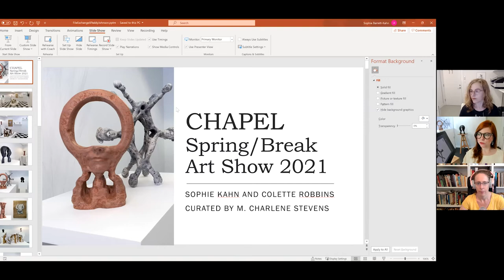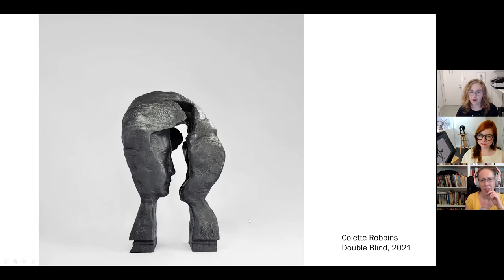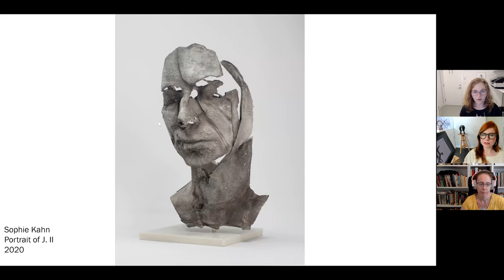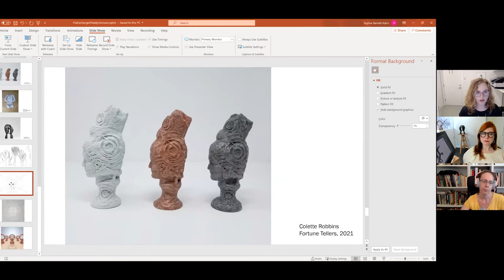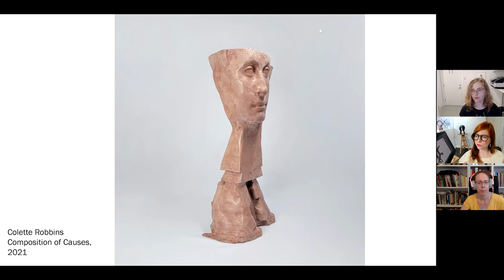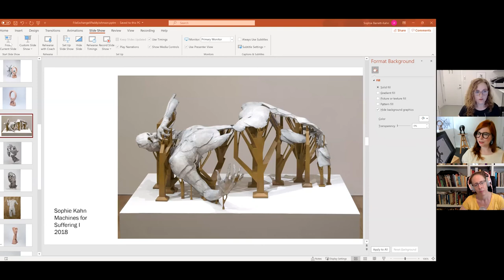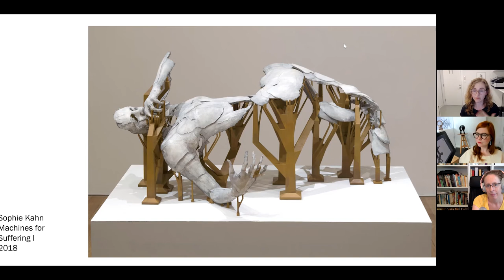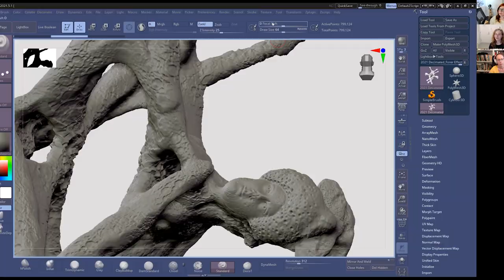File Exchange Episode 04 with Paddy Johnson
Paddy Johnson is a writer, curator, organizer, and generally a pillar of the contemporary art community in New York and beyond. She's an award winning-writer who founded the contemporary art blog Art F City (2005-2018) and has written for publications including Art Review, Art in America, FlashArt, The Daily Beast, The Guardian, and many others. Together with William Powhida, Paddy hosts the EXPLAIN ME Podcast, which explores the intersection of art, money, and politics. Paddy and was also an early advocate for net art, and her writing helped launch the careers of digital artists like Petra Cortright, Shana Moulton, and others. Most recently, she founded VVrkshop, with its flagship membership program Netvvrk, a professional development platform and community for artists at all levels of their careers.

Paddy's writing pulls no punches, and  - not to mix metaphors - she has skewered many an art world sacred cow over the years. But her criticism stems from the best possible motivation: a deep engagement with art, and a desire to make the art world a better, fairer, and more just place. She has consistently advocated for artists and arts workers in the face of institutional exploitation and inequity.

Needless to say, we were thrilled (and a little nervous!) when Paddy stopped by our booth at Spring/Break recently and offered to appear on our channel to discuss the show further.

CHAPEL was curated by M. Charlene Stevens as part of SPRING/BREAK Art Show, and was a 2-person exhibition of Colette's and Sophie's work. The show featured 3D printed sculptures, wallpaper, works on paper, and NFTs. Our conversation with Paddy was wide-ranging, covering some of the exhibition's themes (pseudoscience and conspiracy, the fragility of the body,  the precarity of women's autonomy over their own bodies in the current political climate, and the ephemerality of data), along with a broader discussion of digital art and NFTs.

CHAPEL ran from September 8th to 13th, but you can see details of all the works here:

Find out more about VVrkshop and Netvvork here (full disclosure - Sophie is a member and highly recommends it!)
VVrkshop:

File Exchange Host Bios:

Sophie Kahn:
Sophie Kahn is a Brooklyn-based Australian artist. She earned a BA from Goldsmiths College, London, and an MFA from the School of the Art Institute of Chicago. She has exhibited internationally and participated in festivals including Transmediale, the Japan Media Arts Festival, and Zero 1. Sophie has taught at Pratt Institute and Columbia College and completed residencies at the Museum of Arts and Design, and Pioneer Works, in New York City. She is a 2011 NYFA Digital and Electronic Arts Fellow.

Colette Robbins:
Colette Robbins received her BFA from The Maryland Institute College of the Arts (MICA) and her MFA from Parsons the New School for Design. She has held residencies at Austevollportalen (Marstein Island, Norway), Cill Rialaig Project (Ireland), and The Vermont Studio Center. Her work has been shown at 101/Exhibit (Los Angeles), P.P.O.W. Gallery (New York City), Deitch Projects (New York City), The Hole Gallery (New York City), Koki Fine Arts (Tokyo), and Workshop Gallery (Venice, Italy), among others. Robbins’ work has been reviewed in The New Yorker Magazine, Artillery Magazine, LA Weekly, and Beautiful Decay, amongst others. She lives and works in New York City where she teaches 3D modeling to artists at Pratt and New York Academy of art.